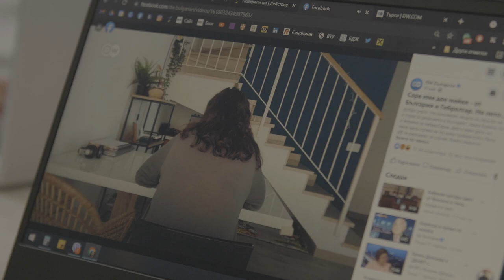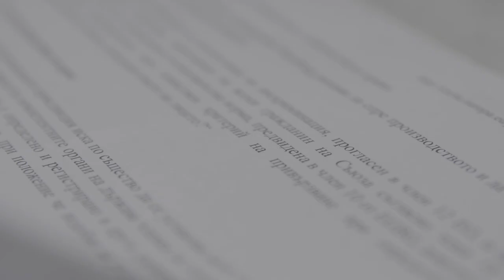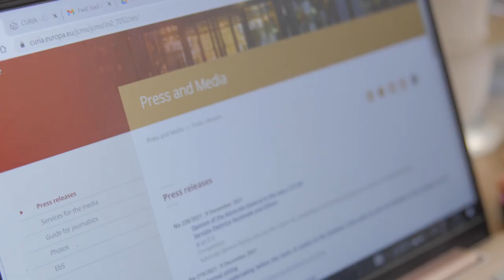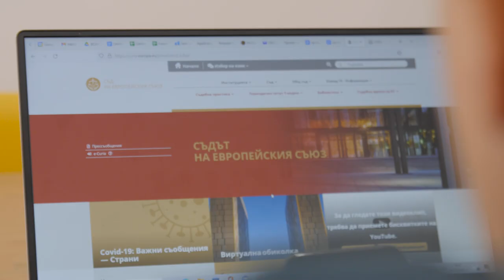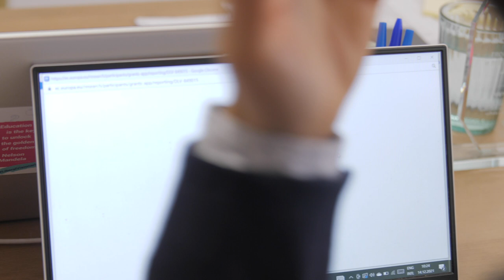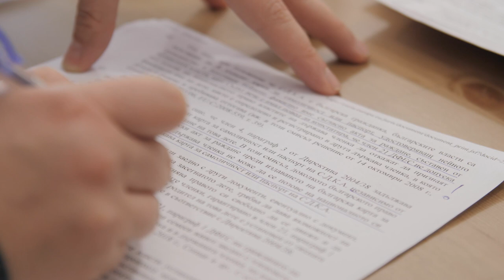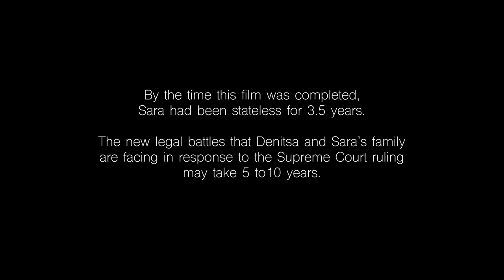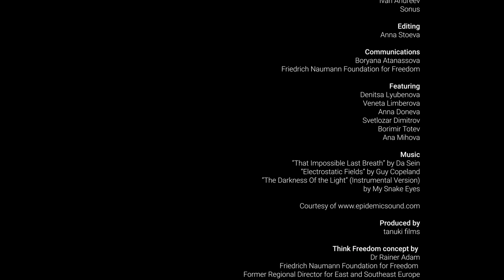Think Freedom: Freedom is an Action, Denitsa, Bulgaria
Manually switch between English and Bulgarian subtitles in the Settings Menu.
The documentary portrait "Think Freedom: Freedom is an Action" tells the story of Denitsa Lyubenova, a lawyer, human rights defender and LGBTI activist from Bulgaria. It shows the process behind the scenes and the emotional journey of one of the most prominent legal battles of the LGBT organization ‘Deystvie’ - Baby Sara.
More than 3 and a half years old, Baby Sara from a family of two mothers continues to be nobody's citizen. She can't enroll in kindergarten, nursery, or school. To the law, the child is invisible. It is completely absurd. In Europe, more than 100,000 children are born to same-sex couples every year. Although the LGBT organization ‘Deystvie’ won a case at the European Court of Justice and set a precedent in the European law for children with same-sex parents, Bulgaria unfortunately blatantly ignored the European ruling. The new legal battles ahead of the family could take between 5 and 10 years.
The film depicts the palette of emotions of Denitsa during the case as a lawyer, activist and human being. What motivates Denitsa in her work is her relentless commitment to root out injustice from the ground up. For her, freedom is an action.

In one year, the documentary portrait was screened at 8 film festivals in Europe and at several special screenings such as the ILGA conference in Bulgaria; conference for human rights lawyers and gathering of LGBT volunteers in Berlin, Germany.  We are delighted that Think Freedom was awarded "Best LGBTI Short Film" at the Berlin Short Film Festival 2023. The premiere of the film at the Sofia Pride Film Fest gathered over 100 people in 2022, and much more in the 2023 edition.
The documentary portrait is part of the "Think Freedom" series of the Friedrich Naumann Foundation for Freedom (FNF). The heroes of the series are ambassadors of core liberal values - freedom, choice and responsibility. The overarching theme is the main characters‘self-determination to pursue freedom by overcoming challenges in the shrinking spaces of their democracies.
FNF is a liberal political foundation from Germany, which strives to be the creative and innovation platform for the promotion of freedom in societies. FNF and their partners have been committed to freedom and liberal values in over 60 countries for more than 65 years.
The film is directed by Anna Stoeva, a documentary artist, producer and filmmaker. She has worked on a number of international documentary features, including The Last Black Sea Pirates (HotDocs 2013, FIPRESCI Award Krakow 2013), Dad Made Dirty Movies (premiere at Visions du Reel 2011) and Paradise Hotel (HBO Bulgaria Original Programming). She is the producer of the short films Red Light and Getting Fat In A Healthy Way, which have gathered 45 international awards and have traveled over 100 festivals to date, and the co-creator and head writer of the German mystery horror series HAUSEN (Sky Deutschland 2020). In the last 10 years with her production company tanuki films she has worked on a number of documentary and online projects, finding the intersection between documentary art and social causes with meaning.
is an award-winning boutique production team focused on documentary filmmaking, journalism and interactive storytelling. ‘Think Freedom’ series is a collaboration between tanuki and FNF. Since 2011, tanuki have created and worked on a number of documentary campaigns, investigative journalism segments, advertising and film projects. Tanuki work with a team of visual storytellers with a wealth of experience and a passion for cinema, which they transform to serve the social and brand stories they tell. Their latest passion is data journalism and particularly stories that combine data visualization with documentary storytelling.

‘Think Freedom: Freedom is an Action’, 20.19 min, 2022
Film of:             Friedrich Naumann Foundation for Freedom, Regional Office for East and Southeast Europe
Directed by           Anna Stoeva
Director of Photography    Ivan Nikolov
Produced by          tanuki films, Anna Stoeva § David Djambazov

On March 2023, the Supreme Administrative Court of Bulgaria (SACB) issued a final decision on the case, rejecting baby Sara's claim and refusing to issue her a birth certificate on the sole argument that she is not a Bulgarian citizen, thus contradicting the decision of the Court of Justice of the European Union (Grand Chamber) C-490/20.SACB violated EU law and therefore we at Deystvie signalled the European Commission to open a criminal procedure for the violation of EU law. Simultaneously with this action, we filed a complaint with the European Court of Human Rights that the Bulgarian authorities violated the European Convention on Human Rights with their acts. Follow the latest on deystvie.org.